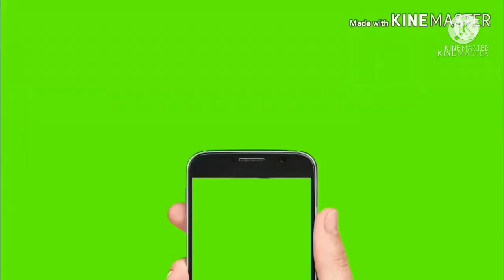Swaraj 855,Swaraj 735 FE, Sonalika Worldtrac Rx 60 And 11 Caltivater For Sale